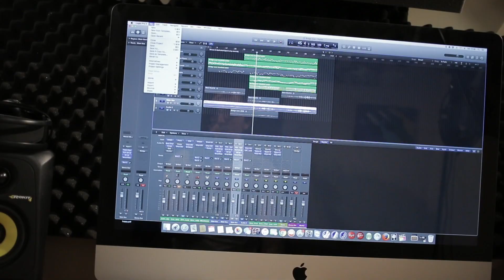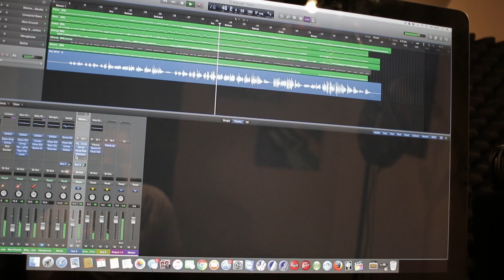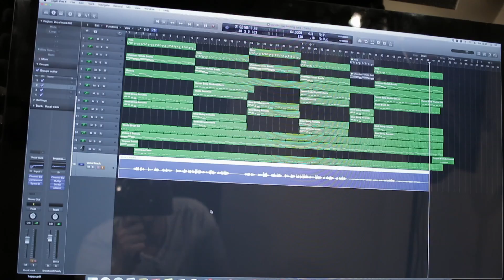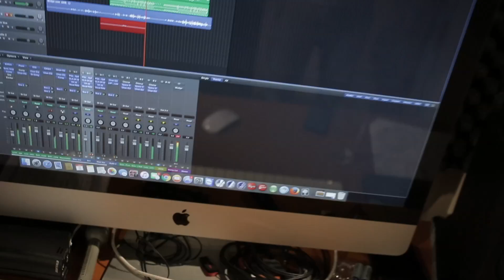VLOG 1 - A Day in the Studio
I thought id make a little Vlog of a day in the studio. Something totally different from what i normally do. I guess it sort of gives a view into how i waste my time in the studio. Im not gonna lie, i actually had loads of fun making this and i ope its as much fun for people to watch as it was for me to make it. Fingers crossed there might be more in the future.